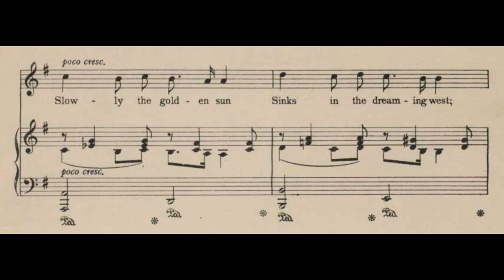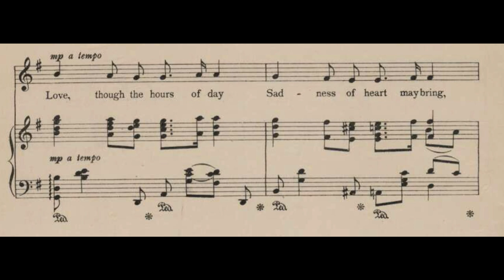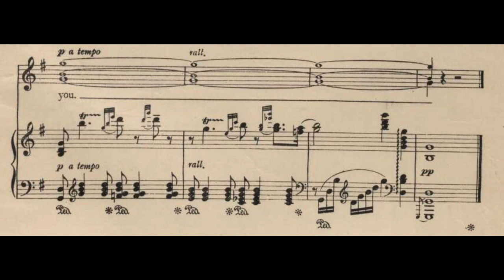Bird Songs at Eventide (G Major), Eric Coates, Piano Accompaniment.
Bird Songs at Eventide by Eric Coates (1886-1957).
Piano Accompaniment played and recorded by Pianist Friend for Singers.

This lovely ballad by Eric Coates—with its gentle mood of introspection and longing—was written in 1926 . ‘Royden Barrie’, who wrote the words (and also the words to A brown bird singing) was in fact Rodney Richard Bennett, the father of Richard Rodney Bennett. Born in Hucknall, Nottinghamshire, Coates had over 130 published songs to his credit, most of them before he made an even deeper impression as the master of elegantly tuneful light orchestral music. Barrie inspired Coates to some of his most successful songs, as witness the easy melodic invention of this example. This song, too, enjoyed popularity in French translation.